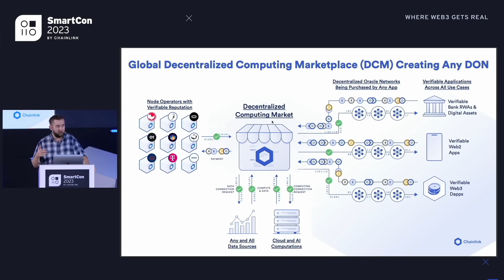What Is the Vision for Chainlink as the Decentralized Computing Marketplace? | Sergey Nazarov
Chainlink Co-Founder Sergey Nazarov describes the vision for Chainlink as the global decentralized computing marketplace at SmartCon 2023.

Chainlink is the industry-standard decentralized computing platform powering the verifiable web. Chainlink has enabled over $8.5 trillion in transaction value by providing financial institutions, startups, and developers worldwide with access to real-world data, offchain computation, and secure cross-chain interoperability across any blockchain. Chainlink powers verifiable applications and high-integrity markets for banking, DeFi, global trade, gaming, and other major sectors.